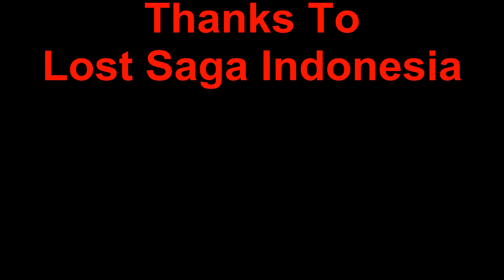Lost Saga Indonesia (TanteLagiBecek and Friends) Trailers Guild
Mohon maaf kalau Music/BMGnya kurang tepat and masih rada2 ancur.
Maklum editor Pemula (^_^)